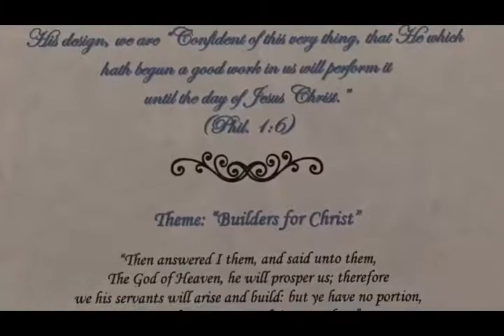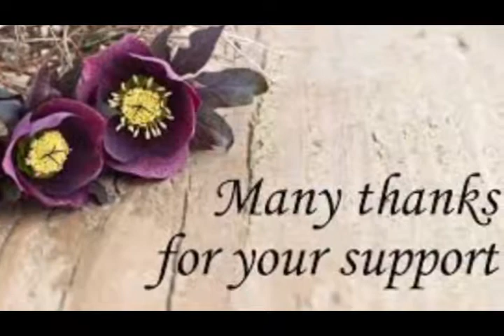THOR14thAnnivHighlights2017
Pastor Dorothy L. Simmons and The House of Refuge Ministries International celebrated their 14th Pastoral & Church Anniversary